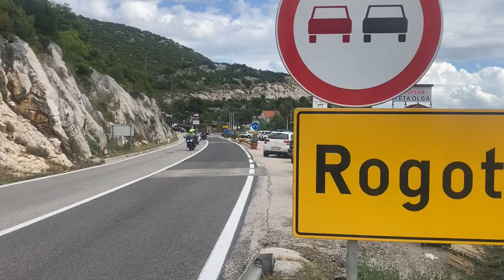Petite stop pour le repas de midi le long de la côte avant de retrouver Split pour embarquer vers l